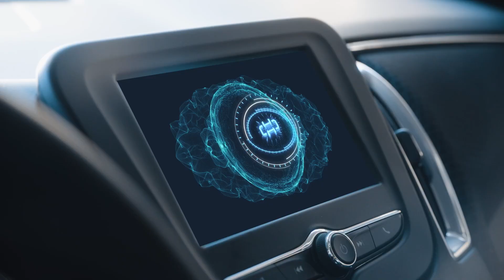CarShield "Steve 9000" InterMedia Commercial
InterMedia's latest Direct Response spot for CarShield!

InterMedia Advertising | The Direct Response Leader

InterMedia annually places $850 million in media and remains true to our founder’s guiding principles. Our cutting-edge, proprietary resources include targeted media networks, exceptional analytic and reporting tools, and a state-of-the-art TV production facility. These, combined with our service-first mindset, have positioned InterMedia at the top of the direct response industry.